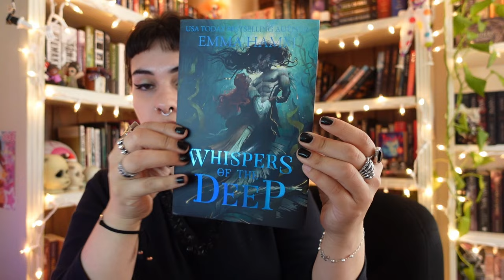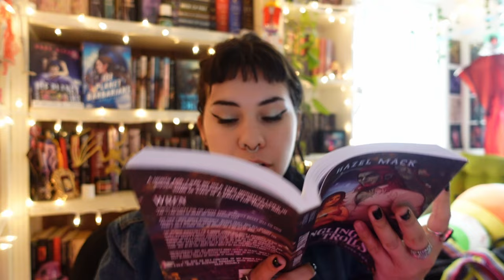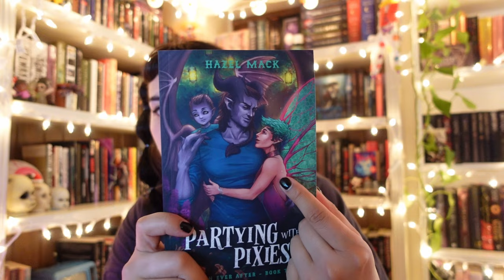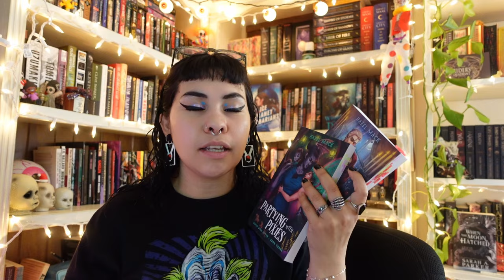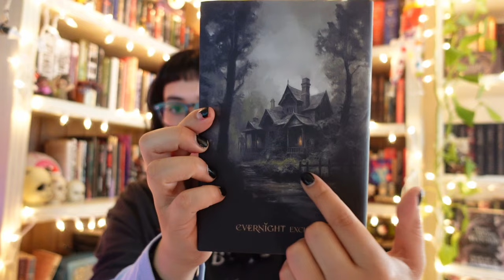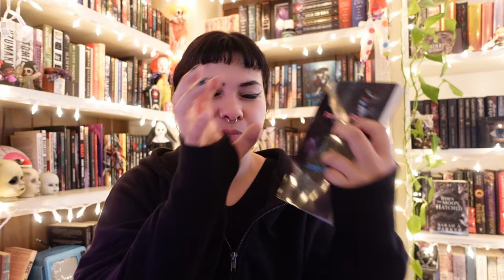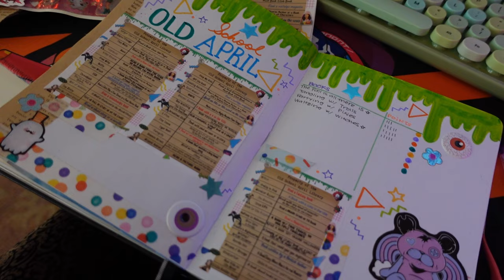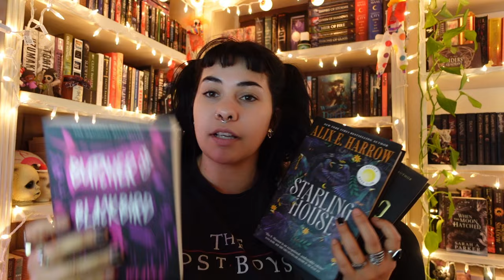Binging a monster romance series 🧚and reading new YA horror🦷🔮 | reading vlog📚